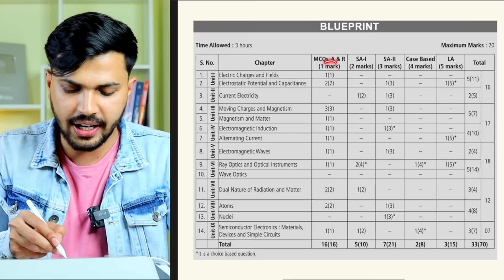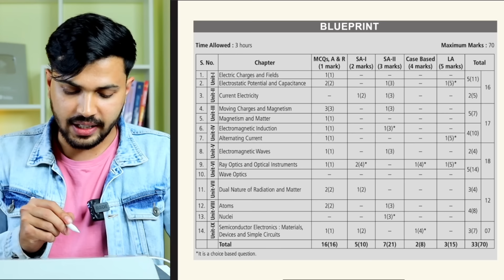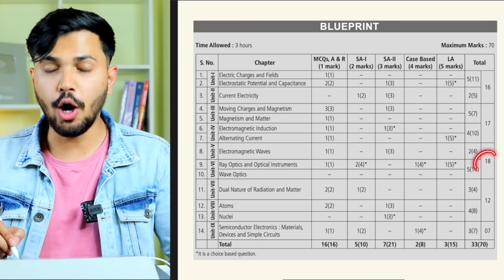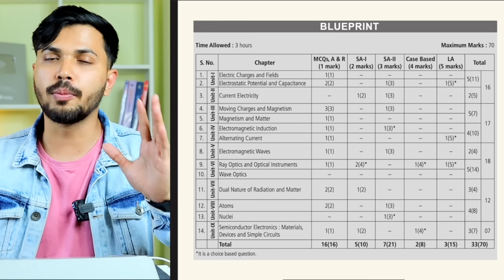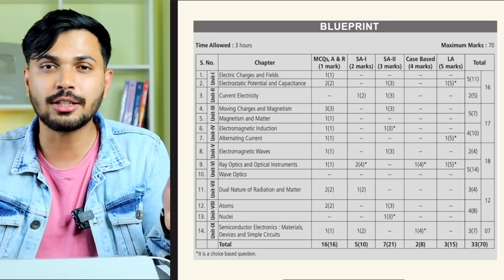Exposed 😱 Blueprint for Physics Class 12 Boards 2023-24 🔥 Score 100/100 in Physics Galti Mat Karna😥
Download Physics Premium Handwritten Notes for Class 12 | Boards 2023-24 | PDF